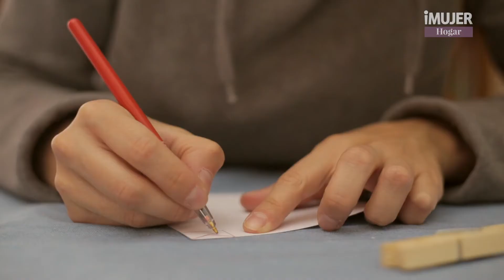Pinzas con mensajes de amor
¿Buscando un regalo original para alguien especial? sigue la idea que tiene para ti.